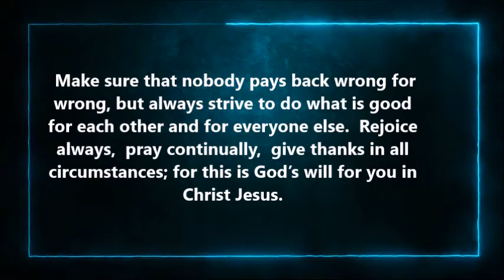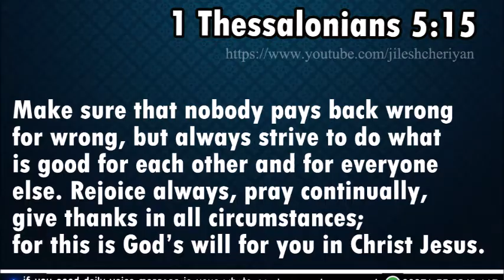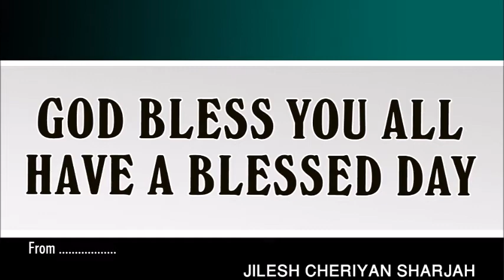GIVE THANKS IN ALL CIRCUMSTANCES | ഇടവിടാതെ പ്രാർത്ഥിപ്പിൻ എല്ലാറ്റിന്നും സ്തോത്രം ചെയ്‍വിൻ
Make sure that nobody pays back wrong for wrong, but always strive to do what is good for each other and for everyone else. Rejoice always, pray continually, give thanks in all circumstances; for this is God’s will for you in Christ Jesus.

ആരും തിന്മക്കു പകരം തിന്മ ചെയ്യാതിരിപ്പാൻ നോക്കുവിൻ; തമ്മിലും എല്ലാവരോടും എപ്പോഴും നന്മ ചെയ്തുകൊണ്ടിരിപ്പിൻ;
എപ്പോഴും സന്തോഷിപ്പിൻ; ഇടവിടാതെ പ്രാർത്ഥിപ്പിൻ  എല്ലാറ്റിന്നും സ്തോത്രം ചെയ്‍വിൻ; ഇതല്ലോ നിങ്ങളെക്കുറിച്ചു ക്രിസ്തുയേശുവിൽ ദൈവേഷ്ടം.